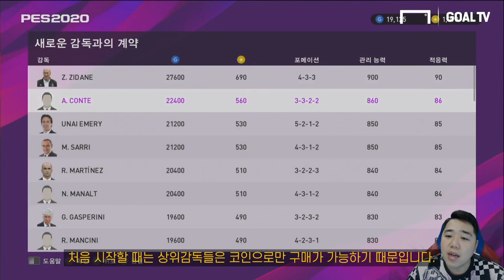PES2020 마이클럽에 대해 알아보자!! [GOAL FUN]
PES2020의 최고 인기모드!
마이클럽에 적응하는 법을 축냐가 알려드립니다!!